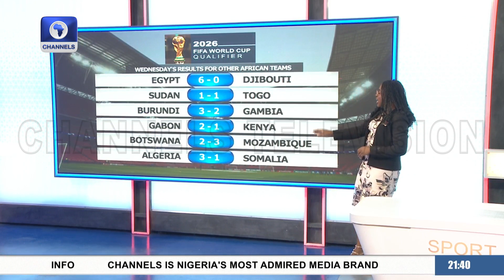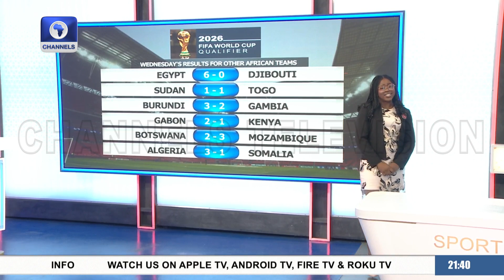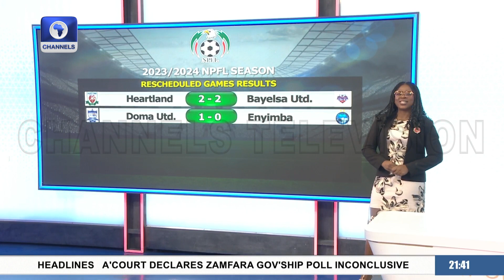Analysts Review S/Eagles Performance After 1-1 Draw With Lesotho + More | Sports Tonight